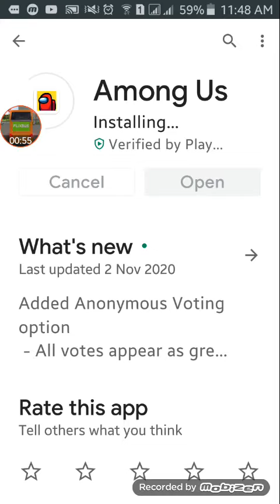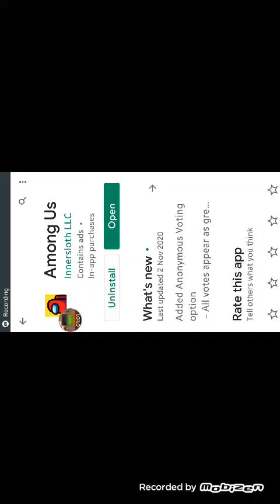Among Us #8 New Update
Our this game for new update

All votes appear as grey

Added task bar mode
-Always mode works like normal
-Meeting mode only update the bar during meetings
-Invisible mode removes the task bar entirely

MIRA:Comms sabotaged clears the security logs

-Added sympols to fix wires task
-Added cosmetics to meeting screen